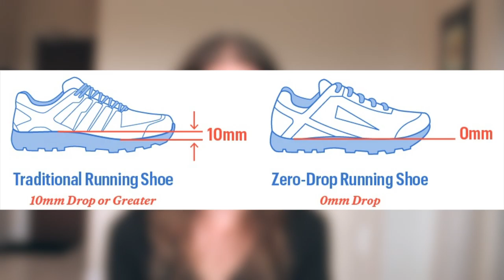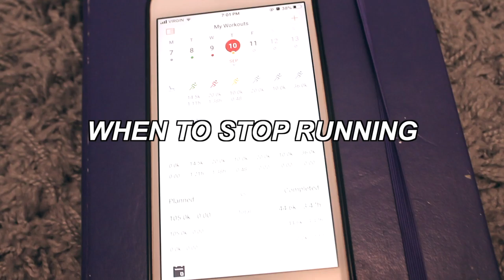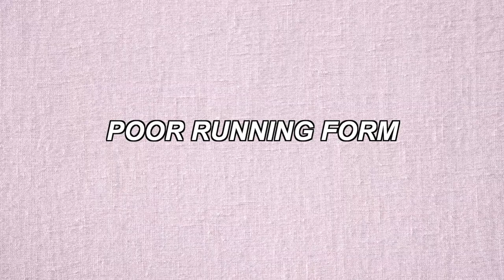RUNNING INJURIES (PART 1) | common causes, injury prevention, and what to do when you are injured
Running injuries is something that every runner at one time or another has had to deal with. Whether it’s a muscle strain, soreness, tear or even a break, injuries can be really discouraging because as runners, all we want to do is run.. and we can’t if we’re injured! In today’s video, I cover common injury causes, injury prevention, and things to do when you have minor injuries. My hope is that you can use the information in this video to help you become a stronger, more resilient runner. Happy running!

Intro: 0:00
First thing to do: 1:19
Signs of injury: 2:36
Injuries & possible causes: 3:27
Injury prevention: 6:23
Recovery Tools: 13:22
Conclusion: 15:25

✩ PRODUCTS SEEN/MENTIONED IN THE VIDEO:
￮ Medisink - Extra-Strength Fast Acting Stick
￮ Voltaren Back & Muscle Topical Pain Relief Cream
￮ Rub-A535 Muscle & Joint Pain Relieving Heat Cream
￮ Ice Pack
￮ Magic Bag
￮ Lacrosse Ball
￮ Aleve Liquid Gels
￮ Compression Calf Sleeves
￮ Garmin Forerunner 645 watch

✩ SERVICES I USE:
    ￮ Tube Buddy: Want your YouTube channel to grow faster? Check them

✩ Want to learn the violin or need a violinist for a special event or wedding?